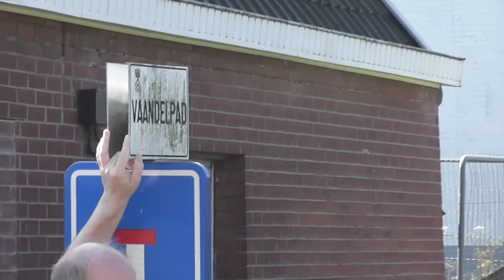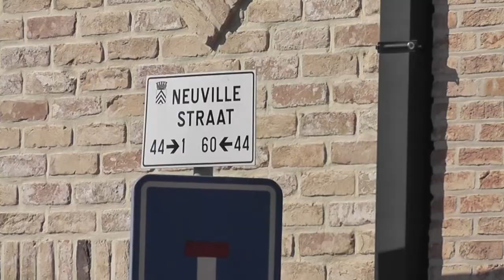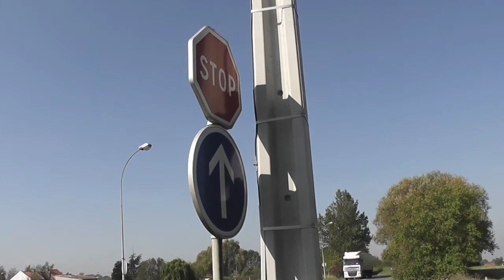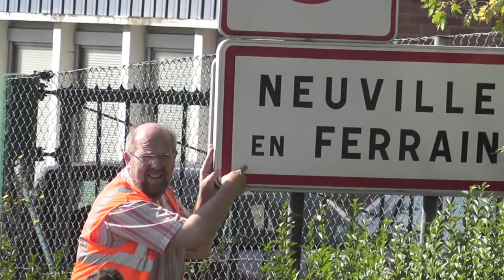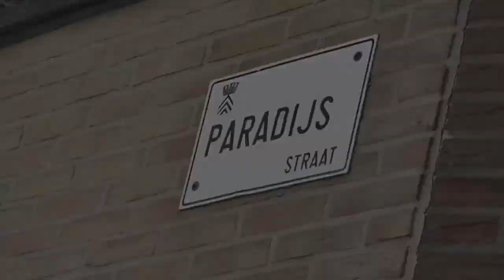LEERWANDELING GRENZEN 3 en 4 PARADIJS